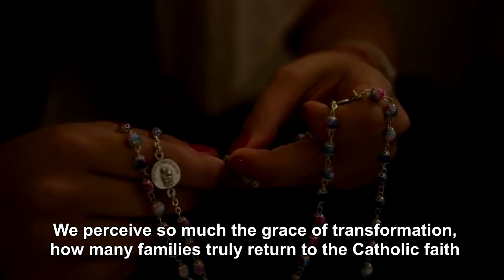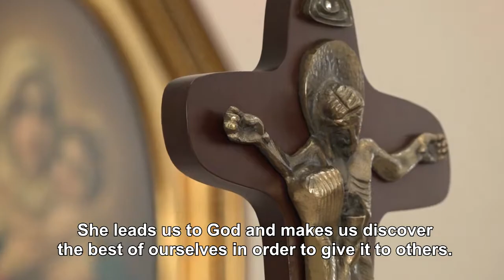Schoenstatt Sisters of Mary at the Service of the Schoenstatt Movement